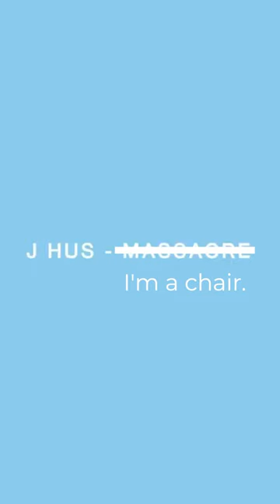j hus is now a chair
i sit on furniture too.